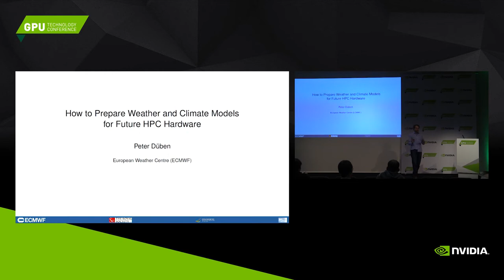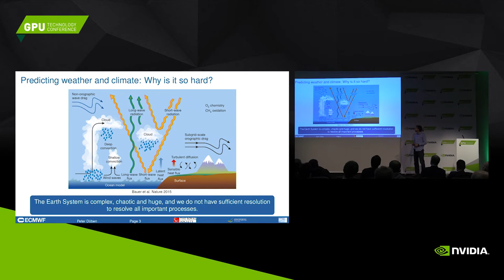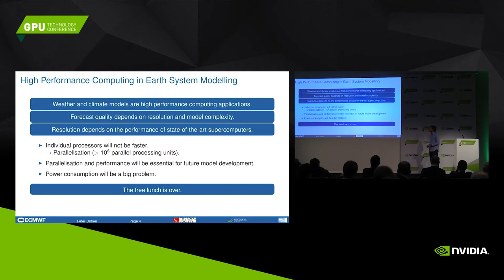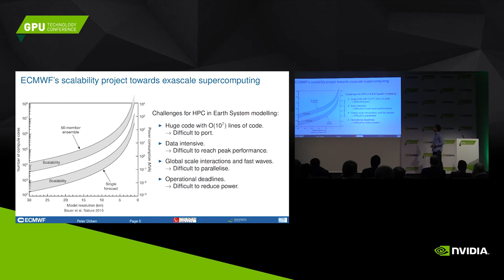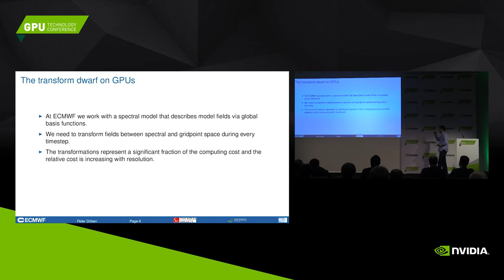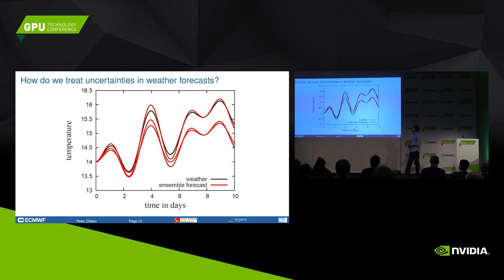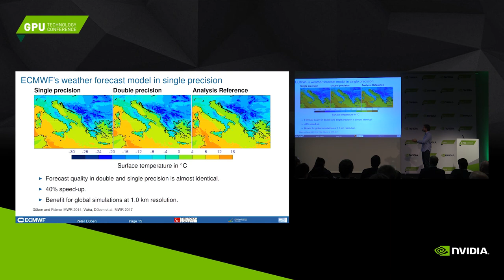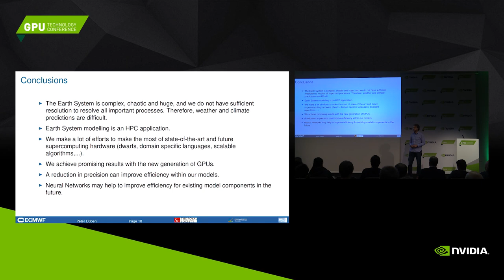How to Prepare Weather and Climate Models for Future HPC Hardware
In this video from the NVIDIA GPU Technology Conference, Peter Dueben from ECMWF presents: How to Prepare Weather and Climate Models for Future HPC Hardware.

"Learn how one of the leading institutes for global weather predictions, the European Centre for Medium-Range Weather Forecasts (ECMWF), is preparing for exascale supercomputing and the efficient use of future HPC computing hardware. I will name the main reasons why it is difficult to design efficient weather and climate models and provide an overview on the ongoing community effort to achieve the best possible model performance on existing and future HPC architectures. I will present the EU H2020 projects ESCAPE and ESiWACE and discuss recent approaches to increase computing performance in weather and climate modeling such as the use of reduced numerical precision and deep learning."